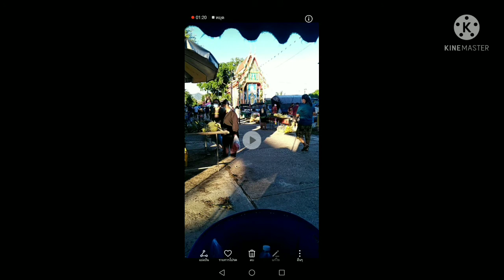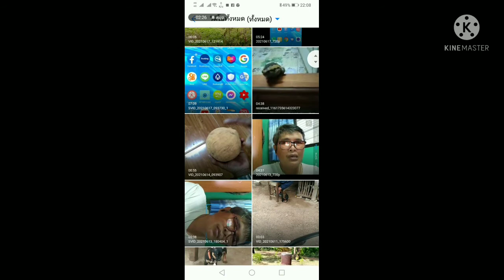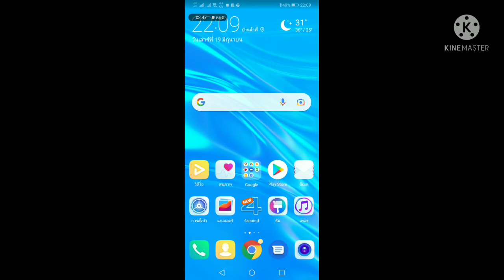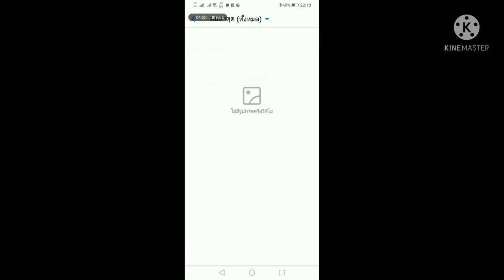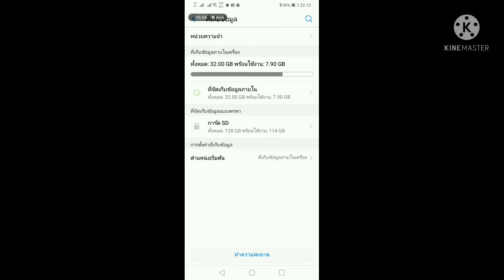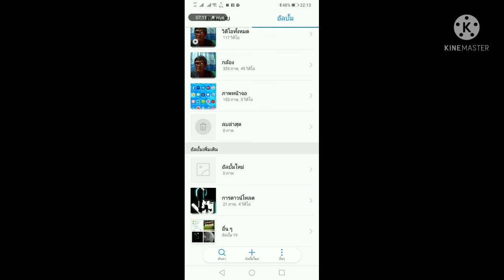ปัญหาเมมเต็มแก้ไขเองใด้ไม่ยากด้วยมือถือ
เมมเต็มแก้เองใดก็ง่ายๆ#โทรศัพย์เมมเต็ม#เครื่องเต็ม#ล้างลบวิดีโอ#แก้ไขเครื่องเต็มด้วยตัวเอง